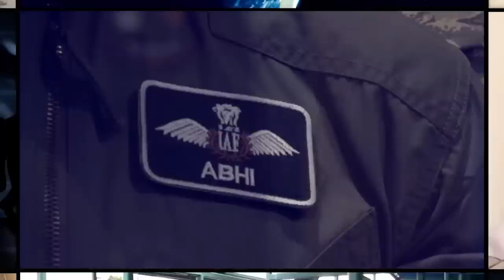Imran Khan is Going to Start Jalsa Campaign All Over the Pakistan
Imran Khan is now focusing on to put pressure and make campaign against these people. He is working hard to make things good for Pakistan.